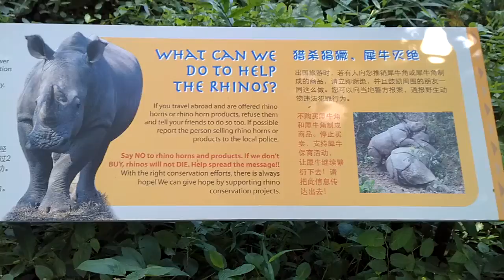新加波动物园 47.